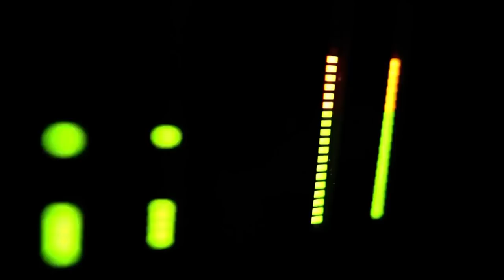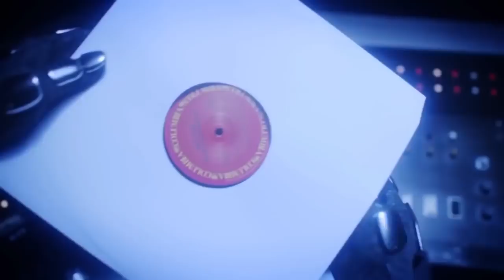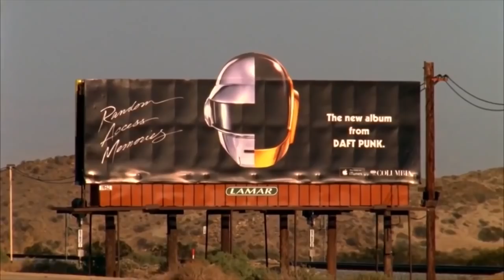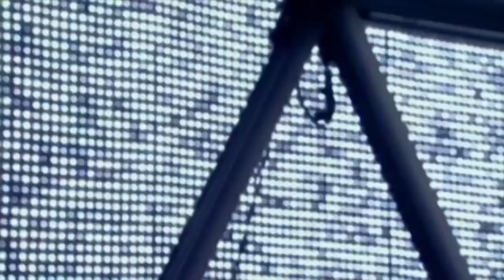Daft Punk High Life Alive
It's Mee

Video   BY   Whispersense